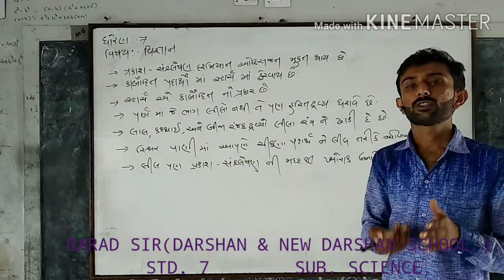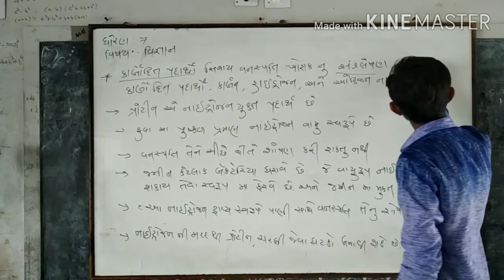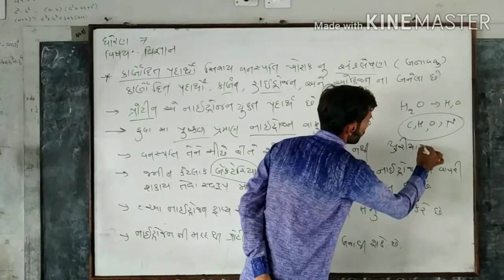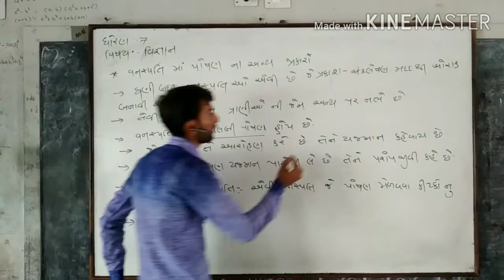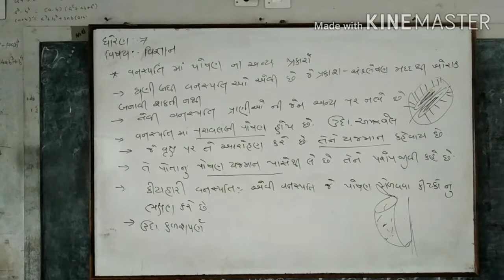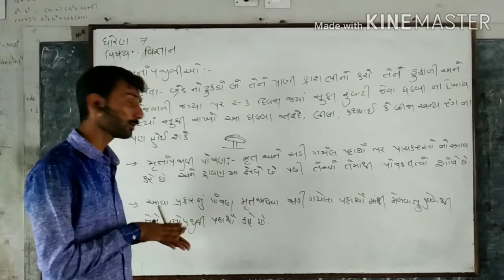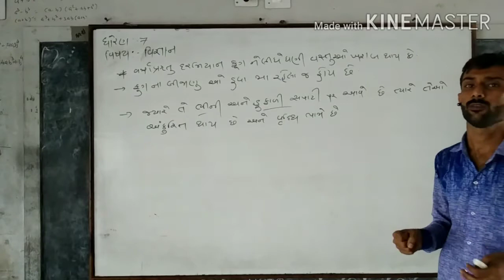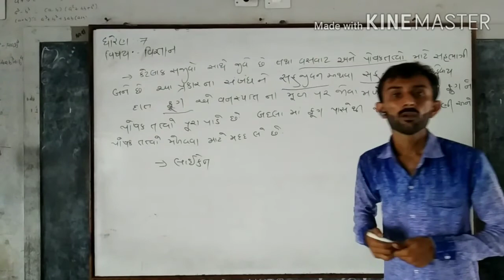BARAD SIR(STD 7)(SCIENCE)DARSHAN SCHOOL